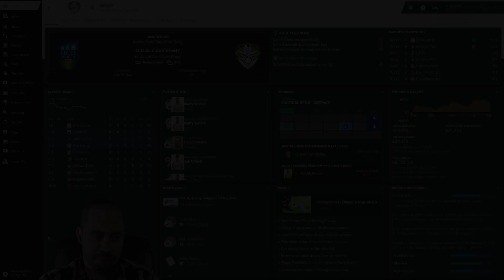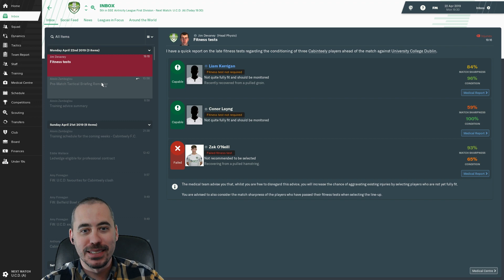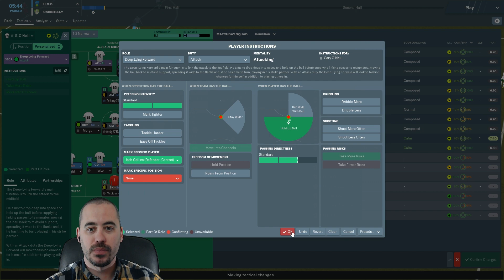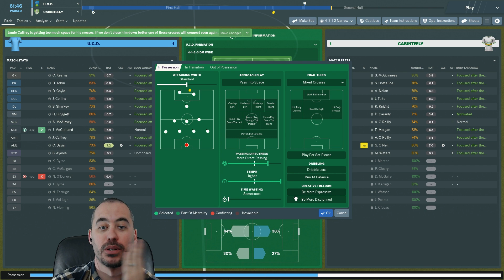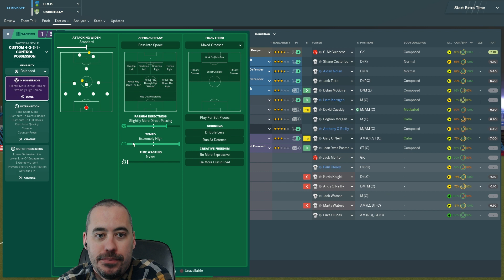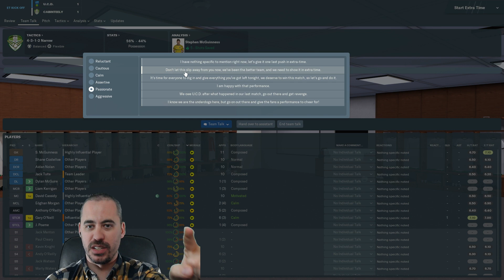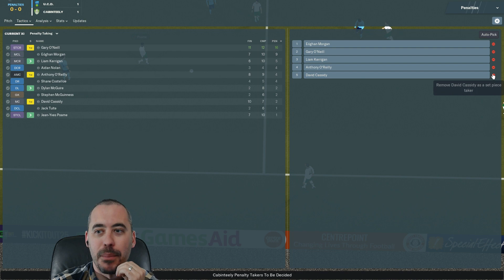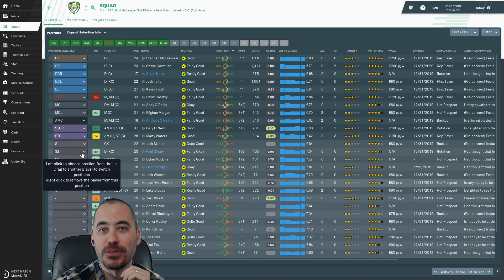FM19 Building a Nation - Éirinn go Brách- The Best Header I've Ever Seen -EP17-Football Manager 2019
My friends I present to you... the best header I've ever seen.

Then we take on UCD in the EA Sports Cup. Our local rivals. We need the gate receipt income split!